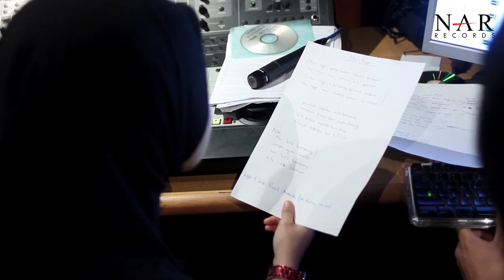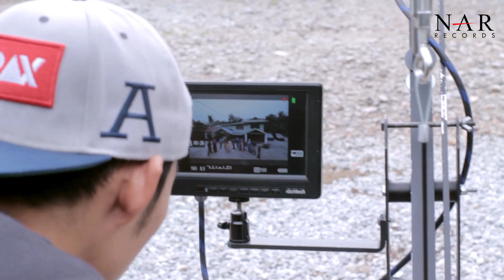Hari Raya (Official Behind The Scene)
Video disebaik tabir pembikinan lagu dan music video Hari Raya. Nak tahu apa yang menarik? Teruskan menonton!

Penulis lirik: Patrick Anohada (NAR Publishing)

Produce : Nar Records Sdn Bhd
Production : ProjectGraphy Production
Collaboration production : Rio Production
Production equipment : Kicapi production

Director : Aidil Dulbahri
Cinematography : Rifaiee Omar & Rizal Omar
Creative Director : Ikhwan Affandi
Editor : Ikhwan Affandi
BTS videographer : Afiq Akram
BTS photographer: Haniff Hazim & Helmi Jebat
Wordrobe & makeup : Head2Toe & Izza Seriheza